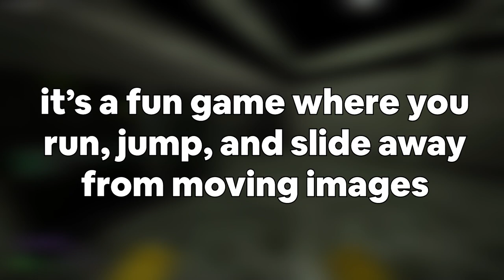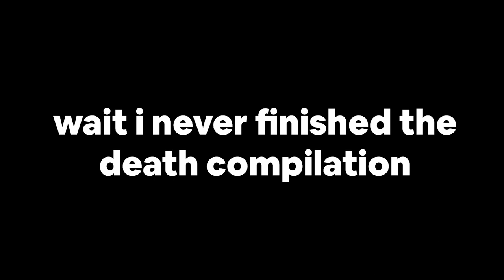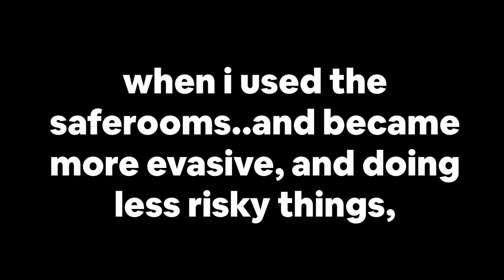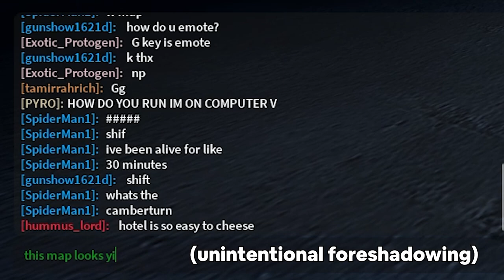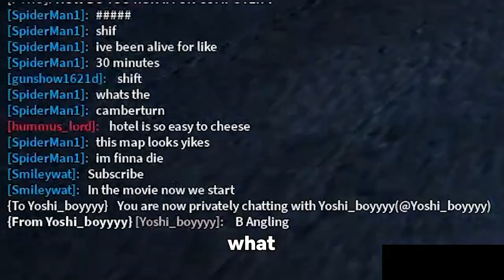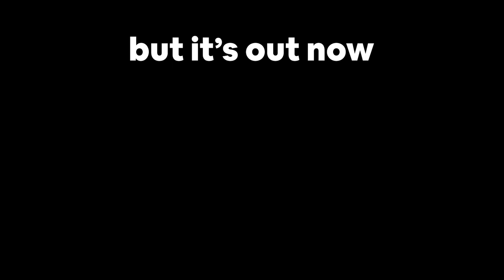Surviving in nico's nextbots for 32 MINUTES 🤯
uh yea
this my roblox profile 🔥

00:00 the beginning
00:25 the describing why did i do this idk just watch it its kinda funny
01:06 the fun death compilation
02:04 the pre-real-beginning
02:35 the real beginning
03:26 the peggle feature
06:38 the 1st intermission
07:50 the poolrooms
09:11 the 5 minute mark
13:12 the 2nd intermission
14:26 the russia map
15:46 the 10 minute mark
16:30 the end of peggle clips, the start of random memes
19:43 the 3rd intermission
20:56 the mall (the hardest round yet)
23:28 the mall's blood moon
25:13 the mall's blood moon end
27:17 the 4th intermission
28:30 the flashbacks to chapter 5 (the haunted mansion 2)
33:52 the 5th intermission
35:09 the hotel
40:39 the 6th intermission (not the 5th oops)
41:53 the camberturn (the end)
46:57 the end